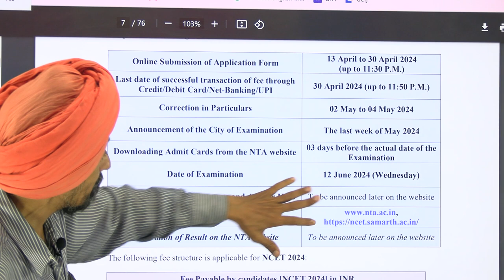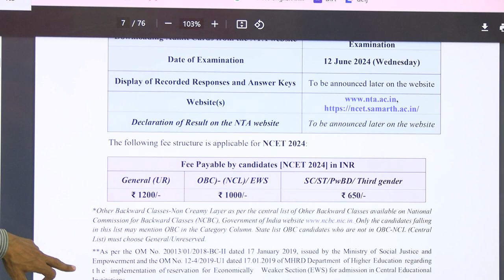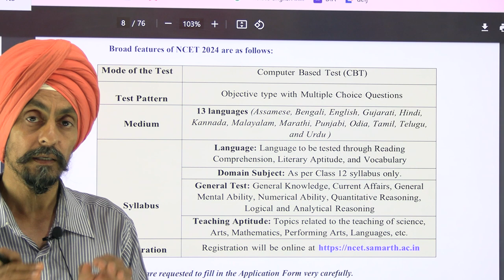FEES itep ncet l BA BED ITEP ADMISSION NTA test l for 12th pass or appeared students